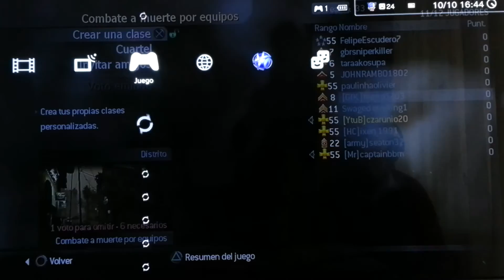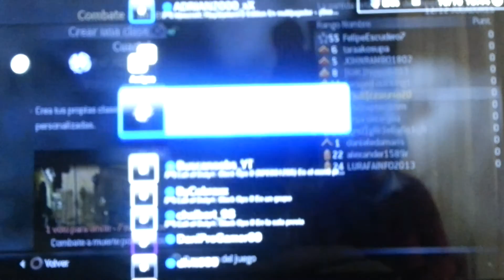QUE MAAAAS A CLARO ME TIRAN DEL CABLEEEEEEE Popoy!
25 LIkes?? :P
Skype:Yamczarek